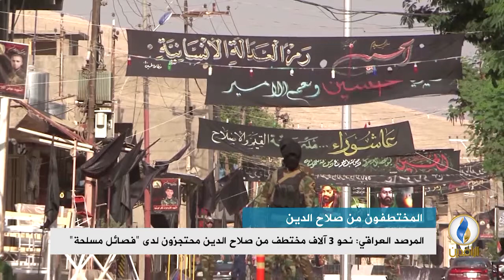تقرير إخباري.. المرصد العراقي: نحو 3 آلاف مختطف من صلاح الدين محتجزون لدى "فصائل مسلحة"